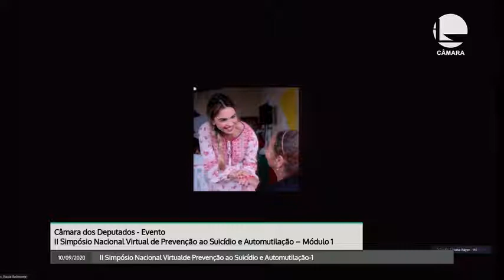Dep. Liziane Bayer (PSB-R) II Simpósio Nacional Virtualde Prevenção ao Suicídio e Automutilação